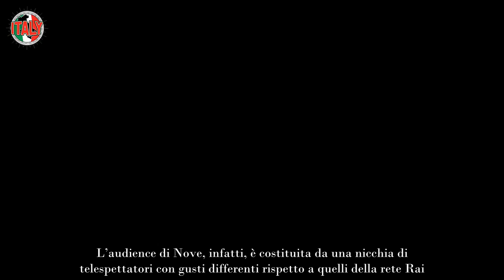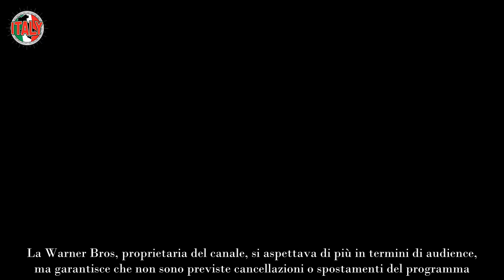Ascolti TV “Chissà chi è” di Amadeus flop su Nove, si pensano modifiche, vola De Martino con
Le difficoltà di Nove e il pubblico di Rai1
Il calo degli ascolti di “Chissà chi è” non sembra essere dovuto alla conduzione di Amadeus, ma piuttosto alle abitudini dei telespettatori di Rai1, da cui proviene la maggior parte del suo pubblico. L’audience di Nove, infatti, è costituita da una nicchia di telespettatori con gusti differenti rispetto a quelli della rete Rai. La Warner Bros, proprietaria del canale, si aspettava di più in termini di audience, ma garantisce che non sono previste cancellazioni o spostamenti del programma. Le riflessioni in corso riguardano piuttosto le possibili migliorie per adattare meglio il format alla rete.